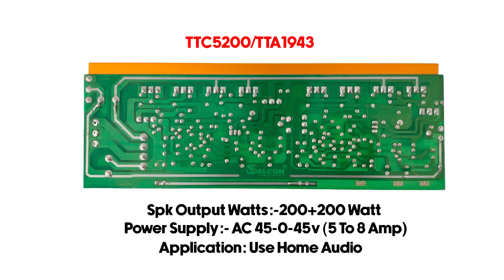Gold Series 200+200 W Stereo Amp : Let's Connect!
Welcome To Salcon Electronics India!

This video is a tutorial for plugging our 8 Mosfet Pro Stereo Gold Series (215) the correct way and listening to quality sound the right way. (215) is a stereo sound module delivering 200+200W RMS power and delivering crystal clear sound created through the use of OG TOSHIBA TTA5200/1943 BJT Transistors.

Salcon crafts it’s modules with care, attuned for your ears.